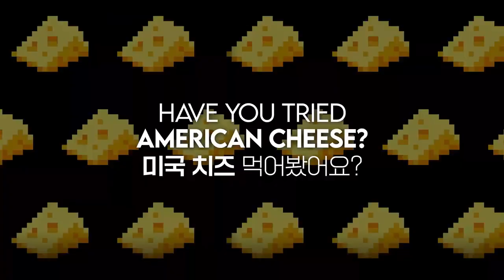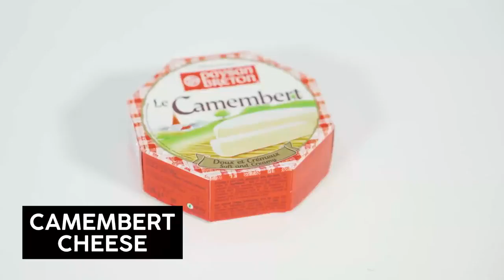World Friends : 24 . American and European People Swap Cheeses For The First Time!!